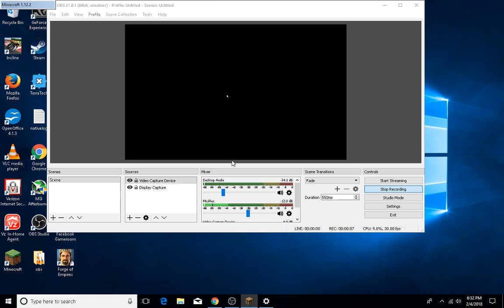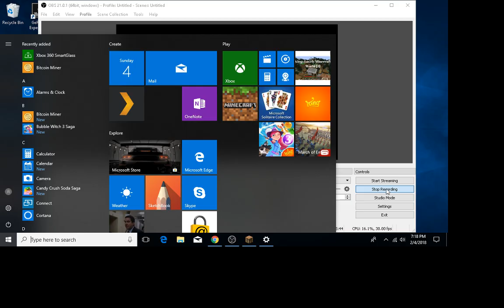Kings Lovely Minecraft World: [4] (finishing fixing the villages pathway) (no cursing)